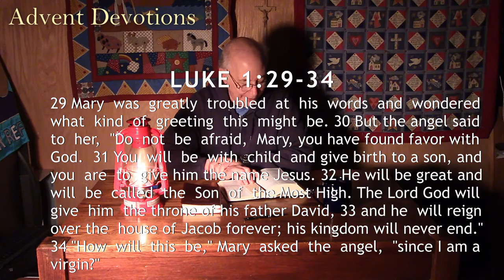SO-MLC Evening Devotion 12-11-20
Psalm  73 & Luke 1:29-34